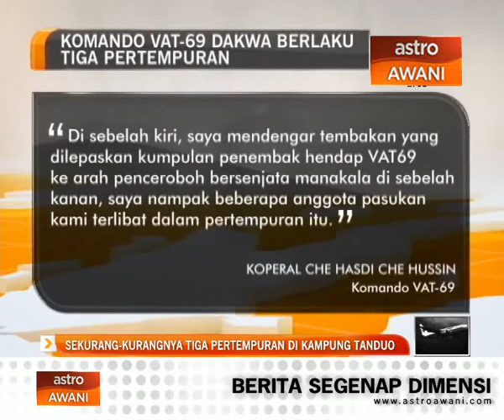Sekurang-kurangnya tiga pertempuran di Kampung Tanduo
Sekurang-kurangnya tiga pertempuran antara pasukan keselamatan dan penceroboh bersenjata meletus di Kampung Tanduo, Lahad Datu pada 1 mac tahun lalu.

Perkara itu dinyatakan Komando Vat-69 Koperal Che Hasdi Che Hussin dalam keterangannya di mahkamah tinggi Kota Kinabalu.